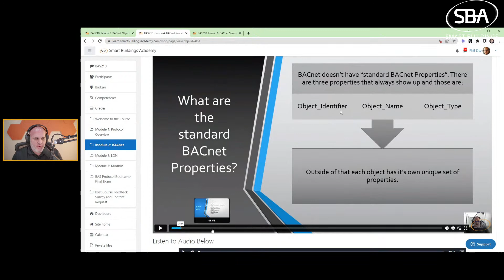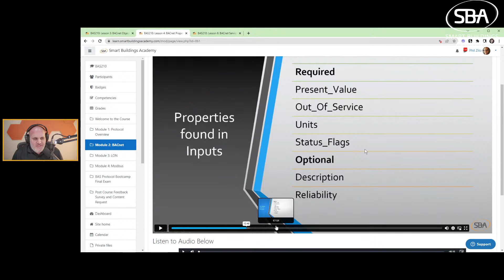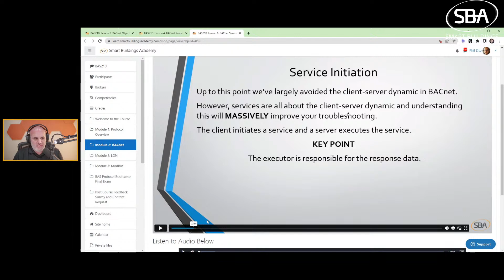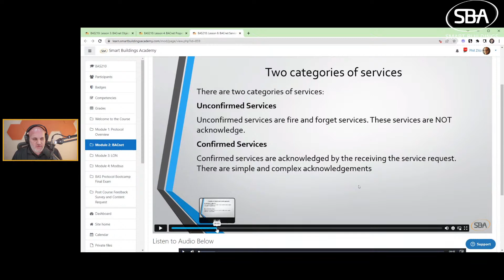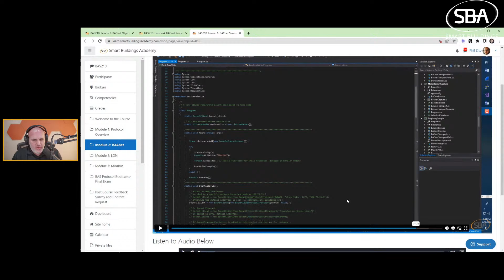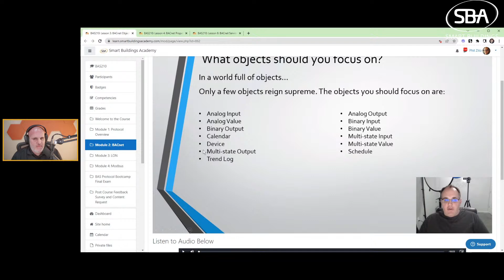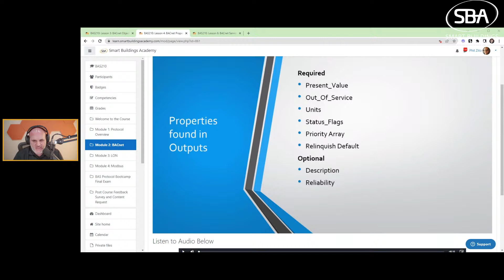SBA 412: BACnet Object DeepDive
In this episode of the Smart Buildings Academy Podcast we will be discussing BACnet Objects.

When companies and individuals are facing challenges working with BACnet it almost always comes back to improper network setup or not understanding BACnet objects.

We are going to dive into:
►Common BACnet Objects
►BACnet Properties
►BACnet services